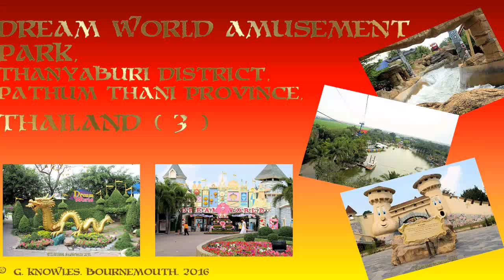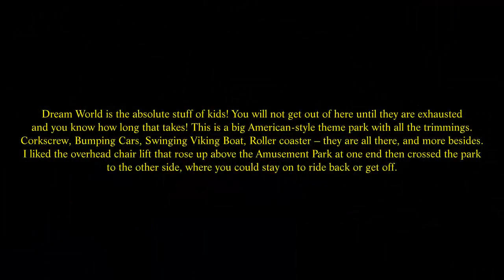Dream World, amusement park in Thanyaburi District, Pathum Thani Province, Thailand.( 3 )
Dream World is the absolute stuff of kids! You will not get out of here until they are exhausted… and you know how long that takes! This is a big American-style theme park with all the trimmings. Corkscrew, Bumping Cars, Swinging Viking Boat, Roller coaster – they are all there, and more besides. I liked the overhead chair lift that rose up above the Amusement Park at one end then crossed the park to the other side, where you could stay on to ride back or get off. A favourite is the Giant's House where everything is 50 times as big as it should be – very convincing and it would be an absolutely great place to have a party. The Super Splash, and White Water Rapids are water rides and please note: You will get wet! Dream World also has a full fledged go-kart track and Snow Land – a display of artificial snow ( although this attraction is not included in the main ticket fee ). Dream World also features a live Hollywood Action Show which until recently had a dubious display of Nazi Storm Troopers successfully invading a Allied camp. Many people are glad that the current focus has changed to a SWAT team invading a criminal’s den. This is well worth the trip. It is a noisy display but well acted and presented.  If you have kids ( and the time ) definitely take them.
Location  Dream World  amusement park in Thanyaburi District, Pathum Thani Province, Thailand. Dream World is open daily from Open Daily 10:00 to 17:00. Admission is 450 Baht per person with children below 90 centimetres free of charge.
Although it’s not actually located in Bangkok, Dream World is only a short ride up the motorway, past Don Muang, the old international airport. Tickets cost 650 Baht for entrance and unlimited rides, although this excludes Snow Town which costs 150 Baht extra. If you book a day tour everything is included.
How to get there: Given the distance involved, and the fact that you are probably taking a child, a taxi is recommended. Although expensive, the savings in convenience entirely outweigh the cost. Even better, several hotels and travel agents organise tours to Dream World. If you count all the costs they often work out cheaper than going yourself and are well worth considering.
The following buses will get you there:
Air-conditioned bus number: 523 ( from the northern bus terminal ) and 538 ( from Victory Monument ).
It is possible to take some of the journey by train. Go to Don Muang train station departing Hua Lampong train station. When you arrive at Don Muang take air-conditioned bus number 538 to Dream world.